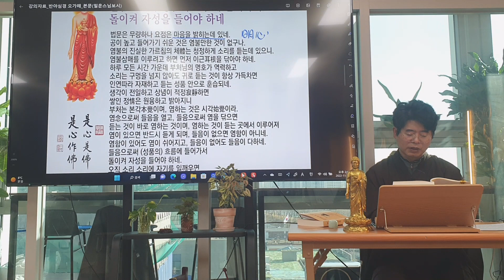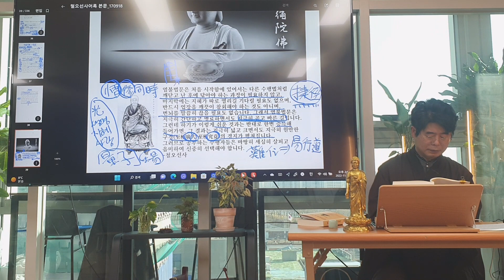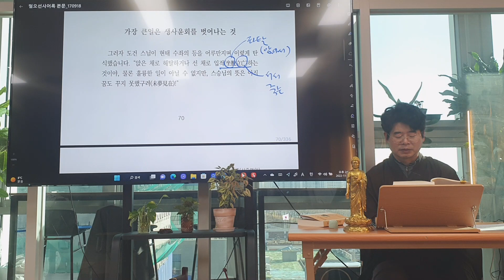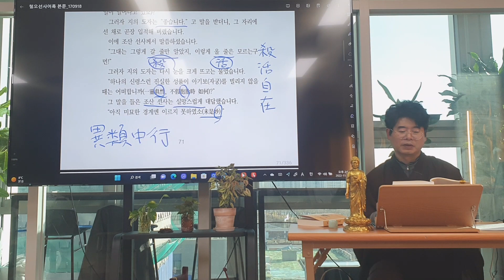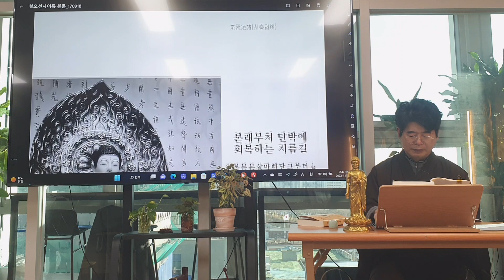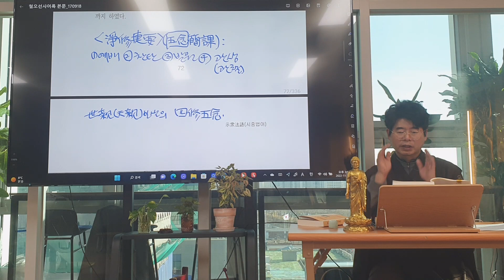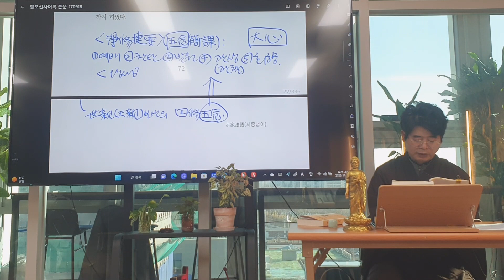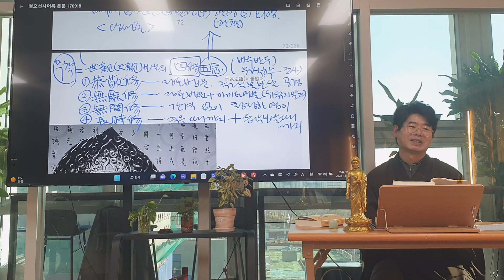세친보살의 사수四修와 오념五念(예배 찬탄 발원 관찰 회향) : 자항, 철오선사법어 강의 49